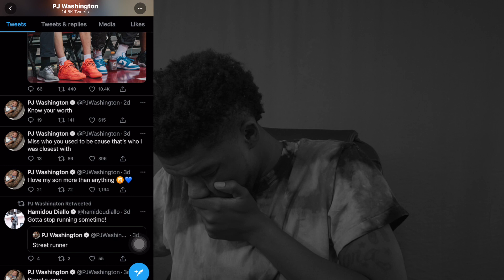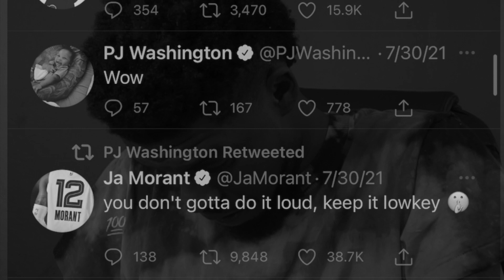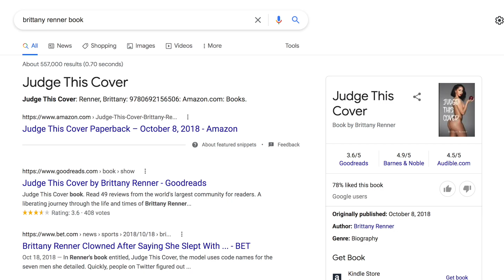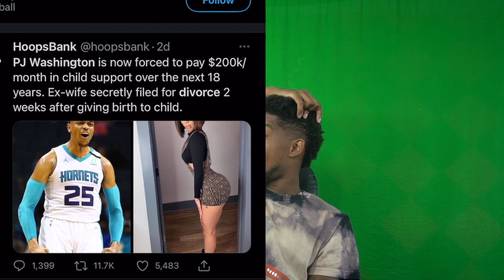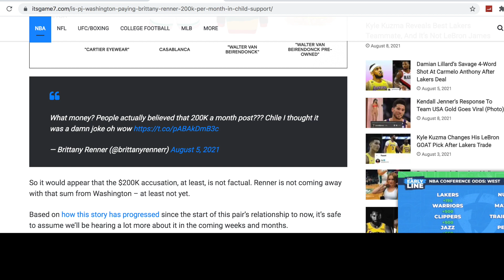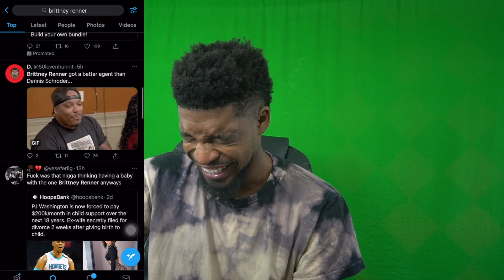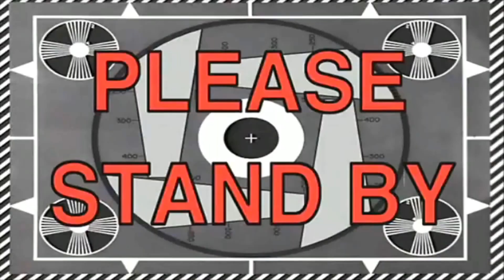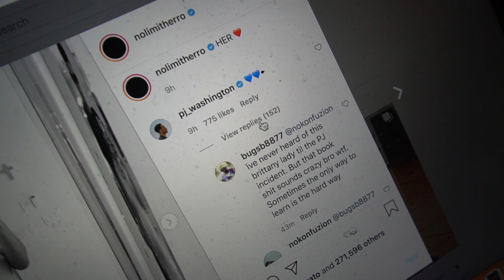Brittany Renner Signs 43 MILLION Dollar Deal💰 with Pj Washington NFA (National Finesser Association)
Rumors are 200K a month for 18 years.. Pj Washington tell me it aint so bro:(